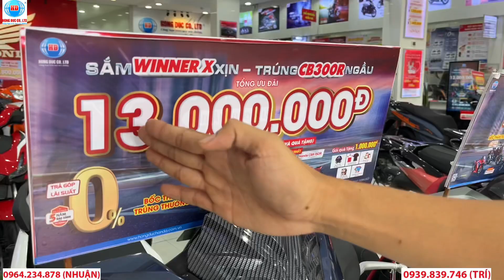Giá xe winner x V3 ưu đãi lên đến 13 triệu đồng, quay số trúng xe tại honda hồng đức